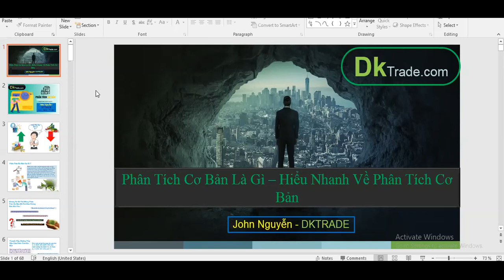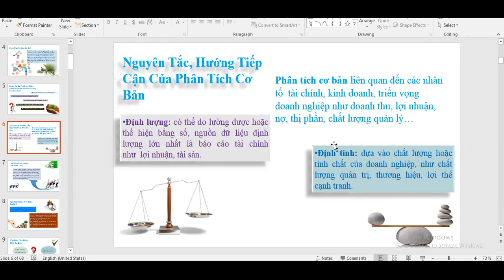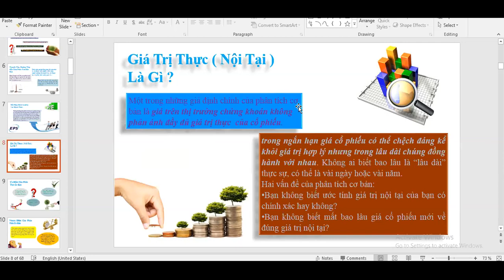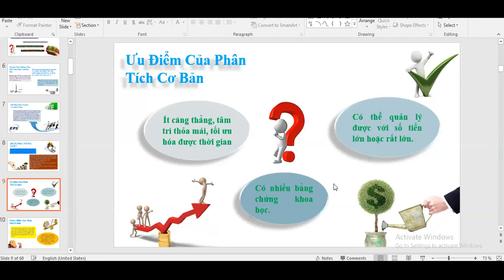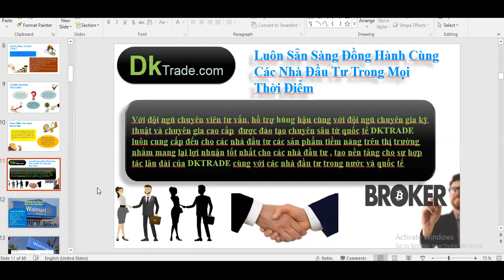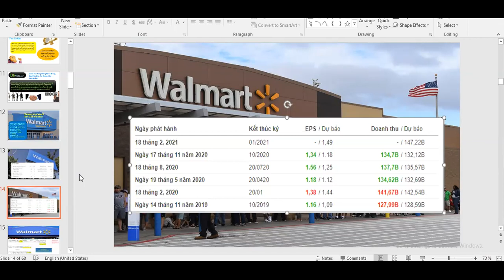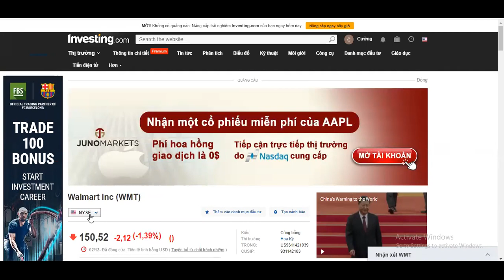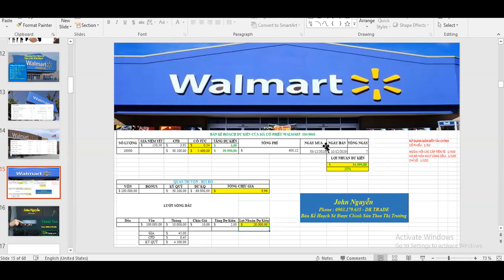[DK Trade] Hội thảo 03/12: Phân Tích Cơ Bản - Hiểu Nhanh Về Phân Tích Cơ Bản